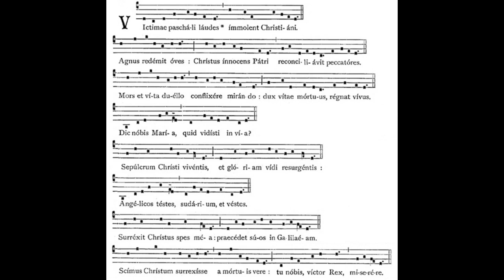Victimae Paschali Laudes - Organ + Gregorian chant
Experience the power of Easter through a transformative blend of Gregorian chant and colourful minimalistic organ that will leave you breathless. Let yourself be carried away by the intricate symbiosis of vocals and harmonies, as the ensemble breathes new life into the ancient melodies with a contemporary twist.The haunting tones of the organ provide the perfect complement to your spiritual journey. Immerse yourself in the music and feel the passion and glory of Easter as never before. Join us for an unforgettable celebration of Easter in music.

- the recording does not include the amen and alleluia)
Organ accompaniment composed by: Stefaan Himpe
Organ sound generated by aeolus (free and open source physical pipe organ model)
(manual III: Gemshorn 8; manual II: Rohrflöte 8; pedal: Principal 16 + Principal 8)